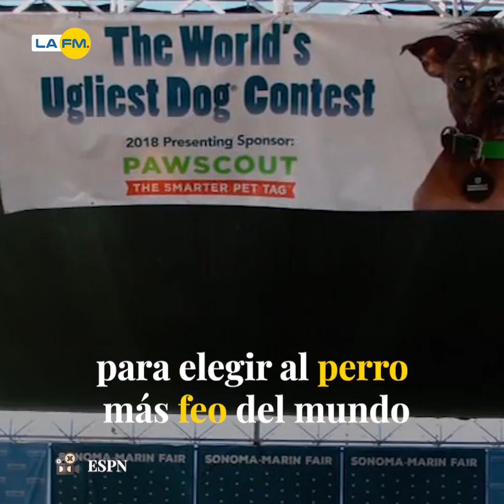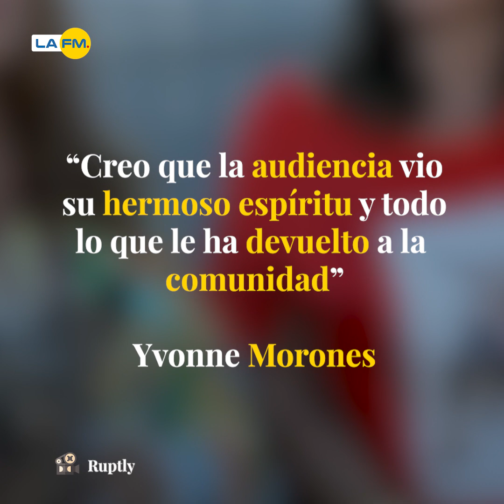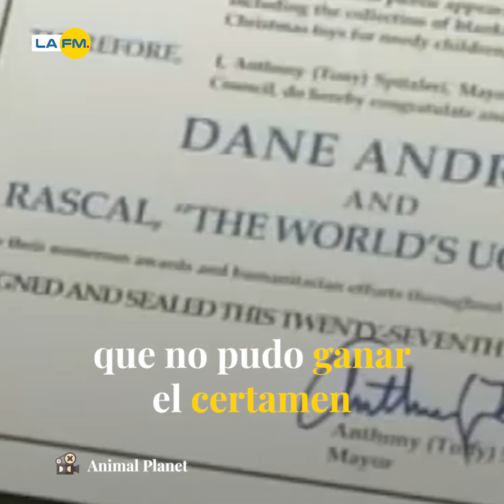Este es el perro más feo del mundo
El concurso se lleva a cabo en la feria Sonoma-Marin en California